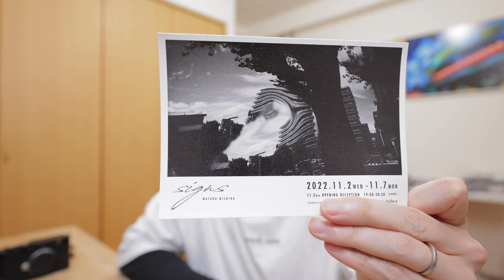M型ライカを超える小さくて写りの良い国産カメラはもう出ないのか。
写真展 signs
2022年11月2日(水)～11月7日(月) 11：00 - 19：00 (初日は15:00から、最終日は15:00まで）＊会期中無休
アメリカ橋ギャラリー 東京都渋谷区恵比寿南１丁目２２−３

2020年10月〜11月
写真集「COLOR OF TOKYO」上梓
2018年3月〜5月